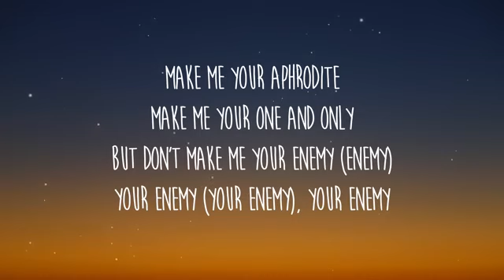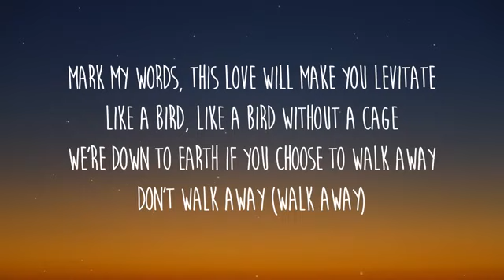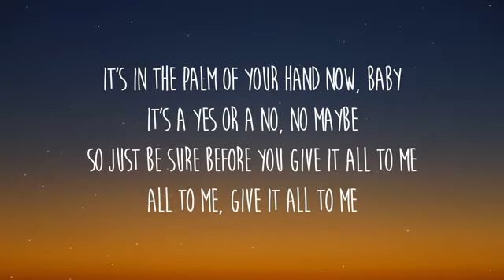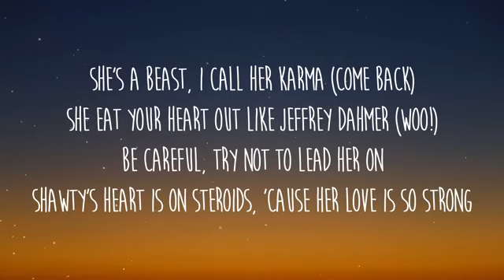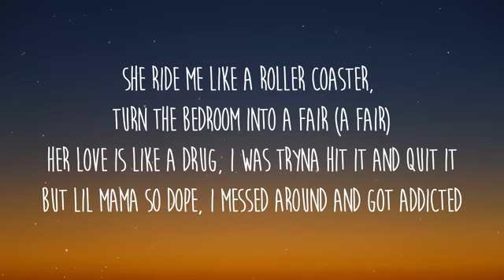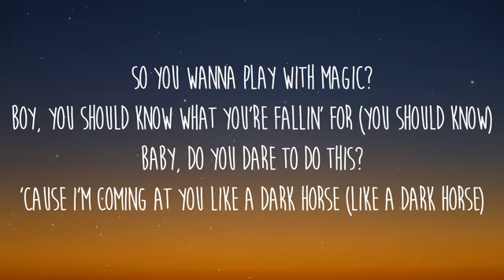Katy Perry - Dark Horse ft. Juicy J Lyrics | She eat your heart out like Jeffrey Dahmer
eah, y'all know what it is
Katy Perry
Juicy J